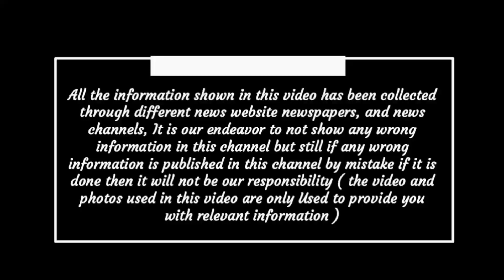Chhattisgarh latest news today